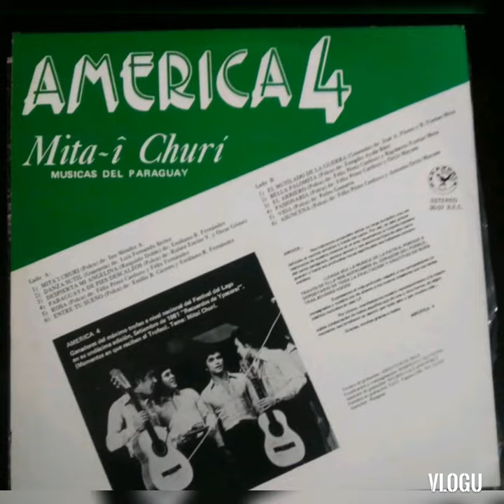Soledad - América 4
Soledad
(Pablo Almirón - Gerónimo Cataldo)
América 4